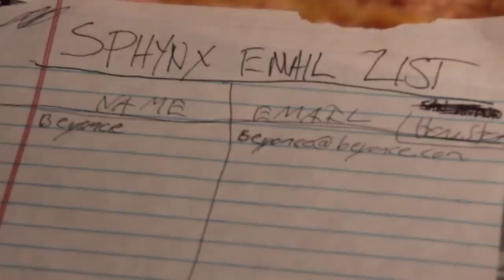SPHYNX - Live on Tour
Sphynx Tour 2015